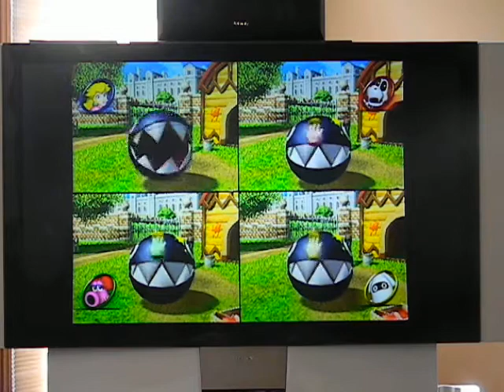Mario Party 8 Wii: At the Chomp Wash [4-Player]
This is a mini game. Copyright Nintendo.